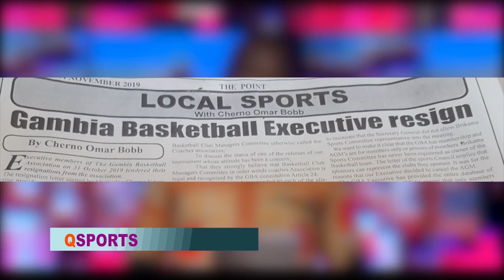QSPORTS 05 NOVEMBER 2019